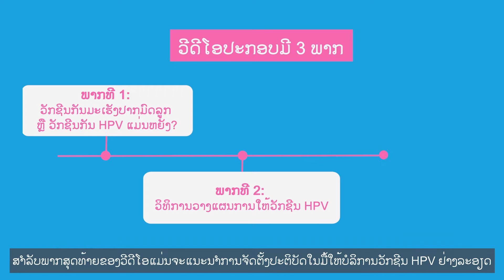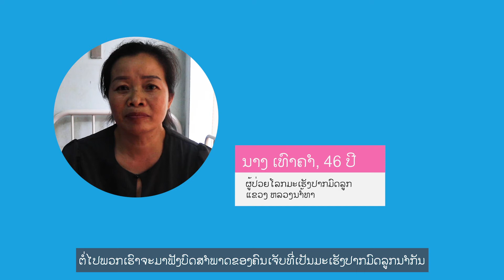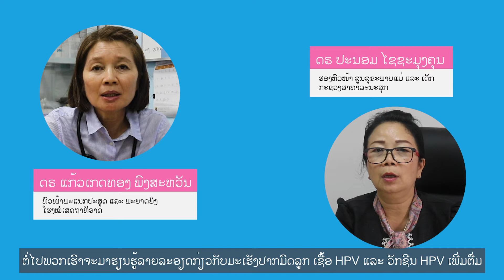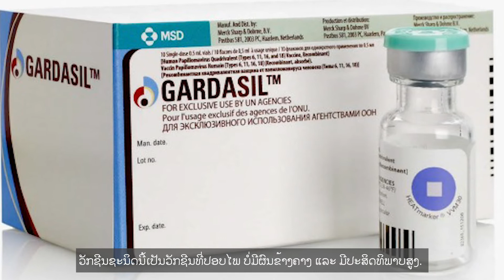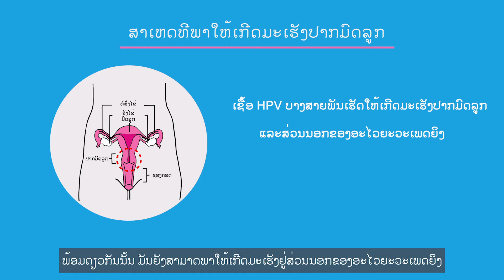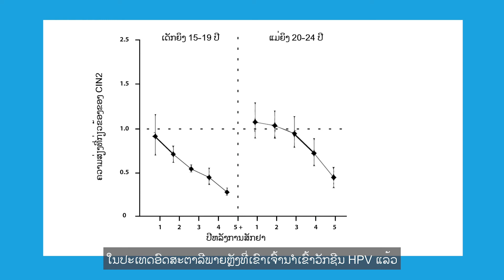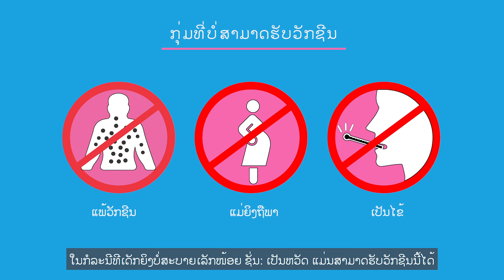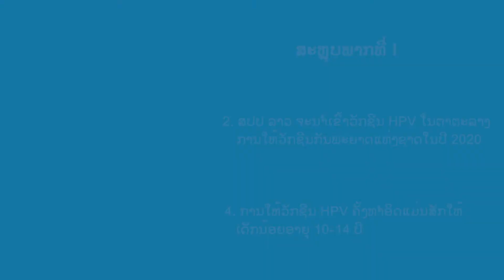ການໃຫ້ບໍລິການວັກຊີນກັນມະເຮັງປາກມົດລູກ - HPV vaccine introduction training video - EP01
ວິດີໂອຝຶກອົບຮົມການໃຫ້ບໍລິການວັກຊີນກັນມະເຮັງປາກມົດລູກສຳລັບພະນັກງານແພດ.
ວິດີໂອນີ້ເປັນວິດີໂອທຳອິດຂອງຊຸດອົບຮົມທີ່ປີທັງໝົດ 11 ວິດີໂອ.

ເນື້ອໃນ: ຂໍ້ມູນທົ່ວໄປກ່ຽວກັບມະເຮັງປາກມົດລູກ, ວັກຊີນກັນມະເຮັງປາກມົດລູກ, ເປົ້າໝາຍ, ຂໍ້ຫ້າມໃນການສັກ ແລະ ອື່ນໆ

This video is the first video of the HPV introduction training series.
The whole series is comprised of 11 episodes.

Content: introduction on cervical cancer, HPV vaccine, target population, contraindication, etc.

ຫຼື facebook